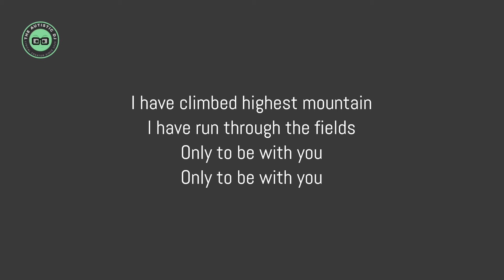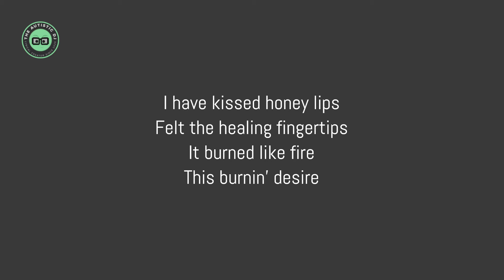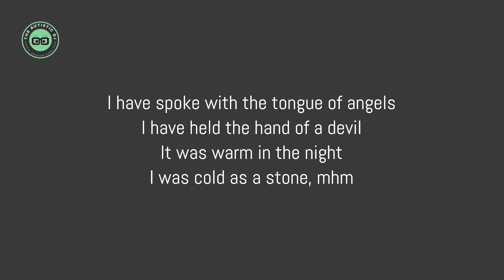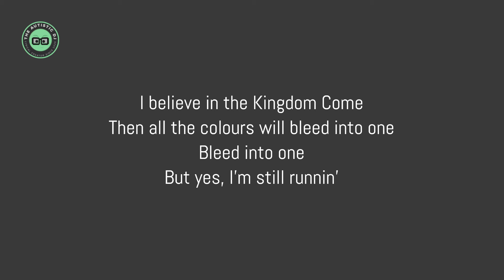U2 - I Still Haven't Found What I'm Looking For (Lyrics)